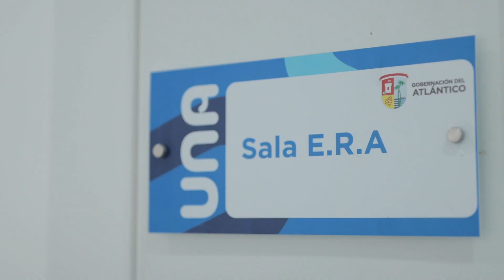Hospital Juan Domínguez Romero, Soledad, contará con mamógrafo para detección de cáncer de mama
La gobernadora del Atlántico, Elsa Noguera, visitó la infraestructura del nuevo hospital Juan Domínguez Romero de Soledad, que será entregado en los próximos días.

VIDEO: Oficina de Comunicaciones.
Gobernación del Atlántico.